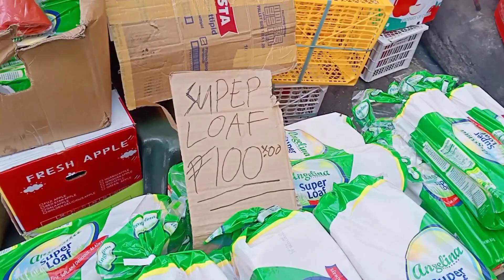Downtown Iloilo Holiday Rush